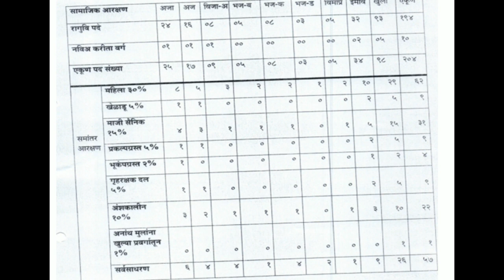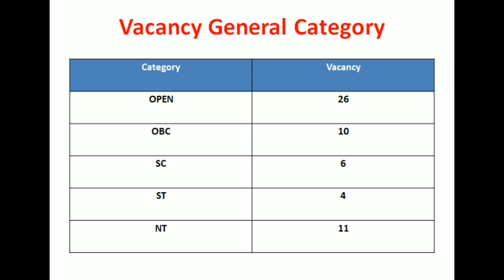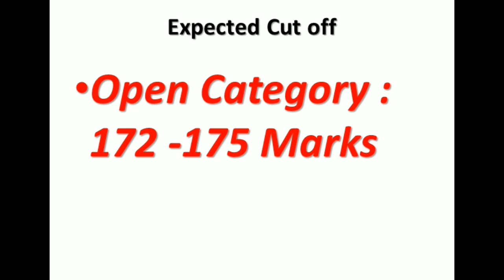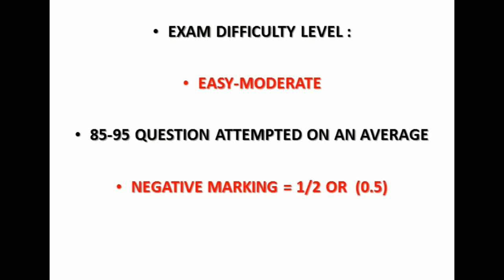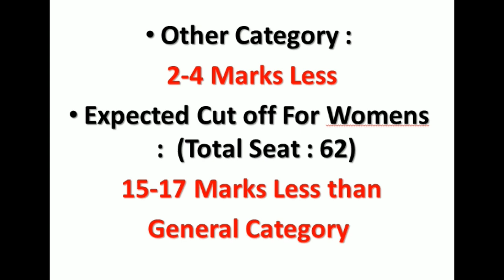SID Expected Cut Off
SID Expected Cut Off | सहाय्यक गुप्तवार्ता अधिकारी Cut Off 2018

Maharshtra Police Department (Maharashtra SID) has published an official employment notification for 204 vacancies of Assistant Intelligence Officer (AIO) Posts. Job seekers can also download the Maharshtra Police Department Assistant Intelligence Officer (AIO) Exam Model Papers. Download the Previous Papers for Free of cost at the official web page of Maharashtra SID